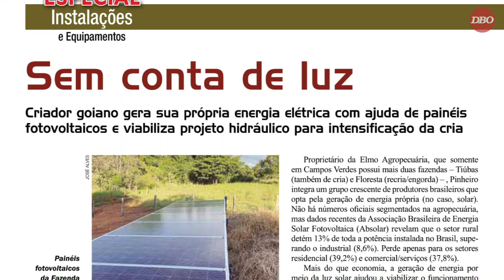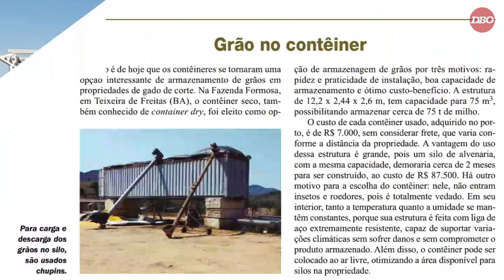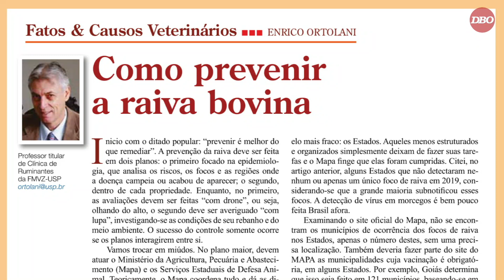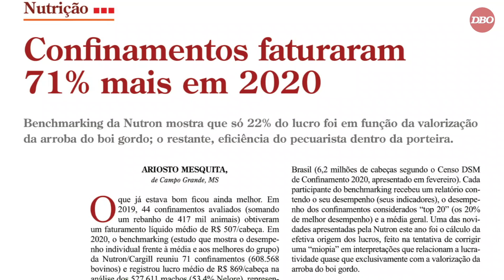Revista DBO: Comida feita em casa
Na reportagem de capa da edição de maio da Revista DBO, "Comida feita em casa" - matéria do repórter Renato Vilela que abre o Especial Instalações e Equipamentos. A alta nos custos da nutrição animal e a flexibilidade para a formulação de dietas estão levando mais produtores a investir em fábrica de ração na fazenda. Mas o que precisa ser considerado na hora de dar esse passo para não errar no planejamento?

O Especial Instalações e Equipamentos reúne ainda reportagens sobre curral de pneus, sombrite para confinamento, sistema hidráulico com energia solar, entre outras iniciativas interessantes para as fazendas.

A edição de maio da Revista DBO, que pode ser acessada no digital ou no impresso, traz dezenas de reportagens e artigos. É a maior publicação do setor em volume de informações sobre a pecuária brasileira.